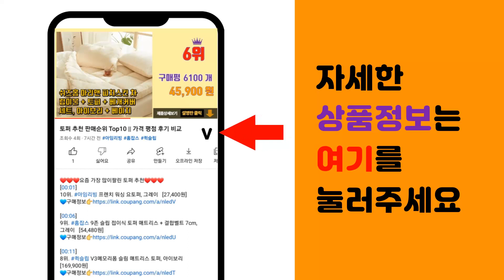모션데스크 추천 판매순위 Top10 || 가격 평점 후기 비교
❤️❤️❤️요즘 가장 많이팔린 모션데스크 추천❤️❤️❤️

[00:01]
10위. 라운드비 원터치 높이조절 스탠딩 전동형 책상 모션데스크, 화이트 [189,000원]

[00:06]
9위. 라베스토 1인용 멀티데스크R 1500 코너 서재 데스크 컴퓨터책상, 화이트 [166,470원]

[00:11]
8위. 호몰HOMALL 높이조절 전동책상 모션데스크 공부 사무용 조절 스탠드 테이블, 우드 [159,800원]

[00:16]
7위. 제닉스 아레나 엑스 전동 높이조절 모션 데스크 1400 방문설치, 화이트 + 화이트 [404,000원]

[00:21]
6위. 제닉스 아레나 엑스 핸들 높이조절 모션 데스크 1600 방문설치, 화이트 + 화이트 [271,900원]

[00:26]
5위. 루나랩 높이조절 스탠딩 모션 데스크 컴퓨터 책상 테이블 전동형 B TYPE, 1개 [225,000원]

[00:31]
4위. 21세기트랜드 프리미엄 모션데스크 1416 L자형 1600, 월낫 + 블랙 [320,000원]

[00:36]
3위. 모션데스크 화이트 블랙 2단 3단 전동책상 프레임, 화이트 - 2단 - 모션책상 -프레임 [285,000원]

[00:41]
2위. 에이픽스 높이조절 스탠딩 모션데스크 MD001 1400 높낮이조절책상, 화이트 [170,100원]

[00:46]
1위. 호몰HOMALL 높이조절 전동책상 모션데스크 공부 사무용 조절 스탠드 테이블, 화이트 [149,800원]